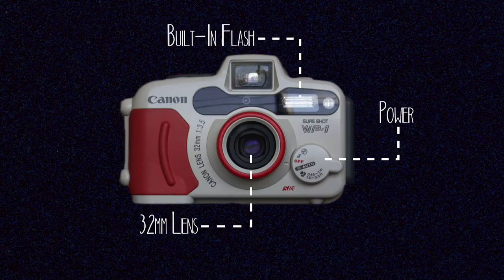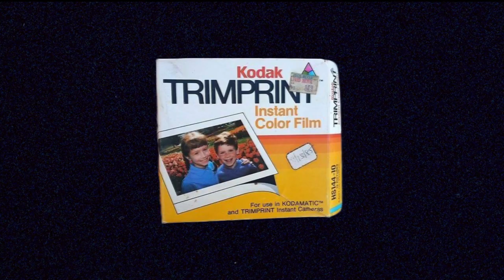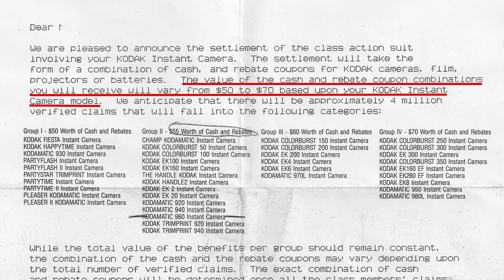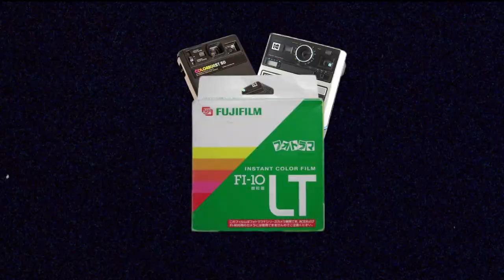The Kodak Instant Camera: What Went Wrong?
In the 1970's a successful photographic company released an instant camera to the world...the Kodak Instant Camera! Don't be fooled though, these cameras are not something you should hunt down in thrift stores or pay high prices for online! Let's take a look at this line of cameras and what happened to them when they went up against Polaroid.